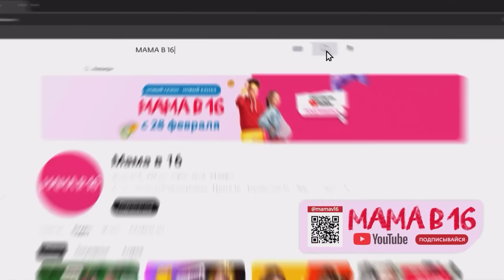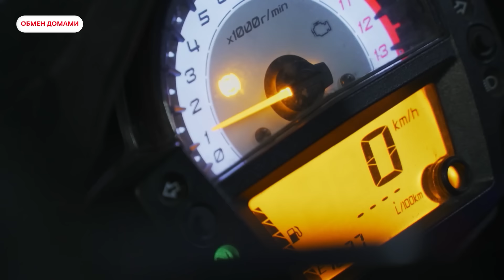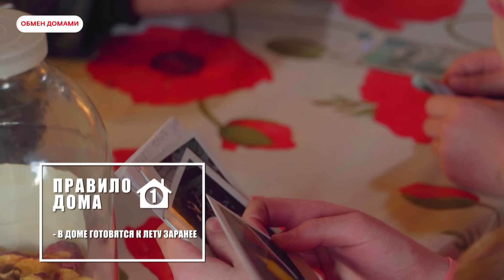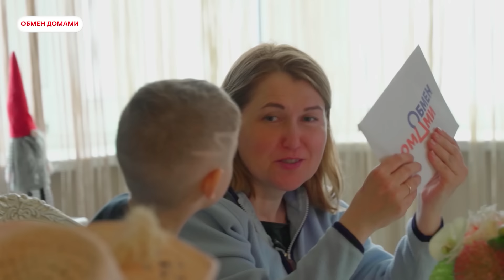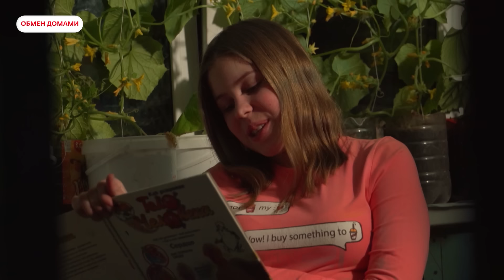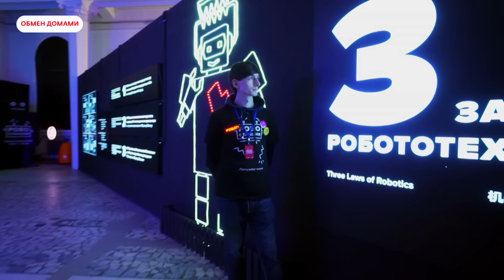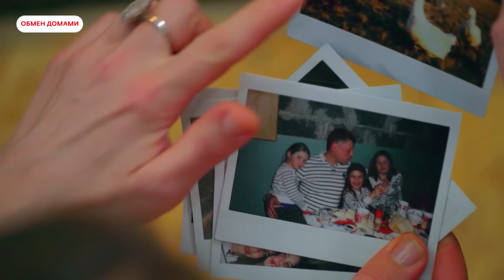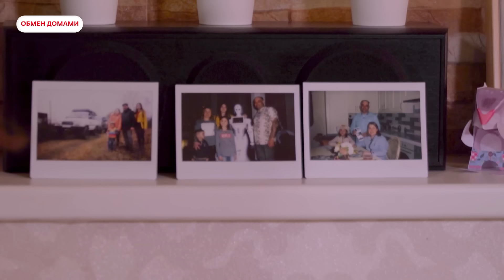ОБМЕН ДОМАМИ | 11 ВЫПУСК | МОСКВА – ПОДСОЛНУХИ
erid:2SDnjcNaw1J
Благодаря инновационной 7-ми энзимной формулы гели для стирки LAMM не только эффективно удаляют загрязнения, но и сохраняют структуру ткани мягкой и нежной. С Гелем для стирки LAMM любимые вещи будут как новые, даже после многократной стирки.

Семья Никулиных шесть лет назад переехала из города в деревню и обзавелась птичником на 300 голов. Живется им здесь размеренно и спокойно, вот только хозяйка дома жалуется, что некуда выгулять нарядные платья, волосы пропахли навозом, а большой дом, что строит муж, до сих пор на стадии фундамента. Так и живут они в двухэтажной бане с удобствами на улице. А вот глава семьи Носковых, напротив, считает, что своих девочек разбаловал. В четырехкомнатной квартире в Москве, оборудованной системой «Умный дом», живут его принцессы и горя не знают, да только им все мало. Так что ждет их отрезвляющая поездка в поселок Подсолнухи, где столичным дамам придется вставать в 6 утра, чистить птичьи клетки, проверять инкубаторы и выгуливать гусей с козами. Научатся ли девушки ценить то, что имеют? И вдохновит ли столичная роскошь фермера на строительство дома? «Обмен домами» покажет!

Таймкоды
00:00 - Начало
00:43 - Знакомство с семьей Никулиных и их домом
06:28 - Знакомство с семьей Носковых и их домом
10:18 - Правила проекта
14:06 - Первый день - семьи примеряют новый быт.
28:45 - Правила нового дома и бюджет на 3 дня
31:48 - Городская жизнь с удобствами против деревенской фермы "с самообслуживанием"
43:10 - Второй день - курочки, цыплята. Деревенская или городская грязь? Коза потерялась.
57:38 - Знакомство семей и обмен эмоциями после обмена.
01:00:27 - Третий день - избавление от игрушек и роботы ВДНХ. Сбор удобрений, продажа и обмен яиц
01:13:06 - Пора домой: что думает каждая семья про свой новый дом?
01:15:09 - Итог: сколько заработали семьи?